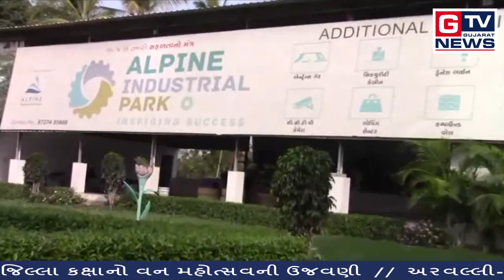દિયોદર:-બનાસડેરી દ્વારા તાલુકા કક્ષાનો વુક્ષારોપણ કાર્યક્રમ યોજાયો...